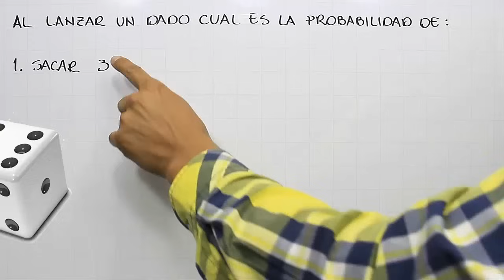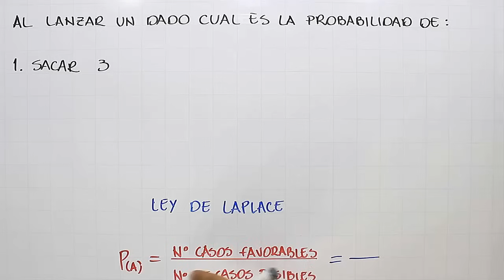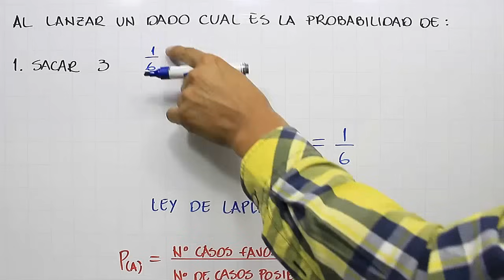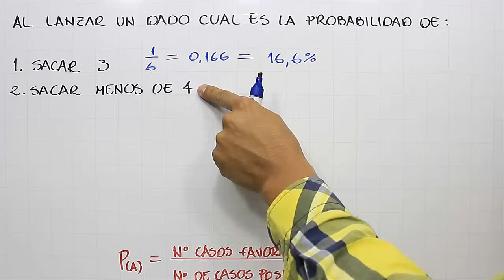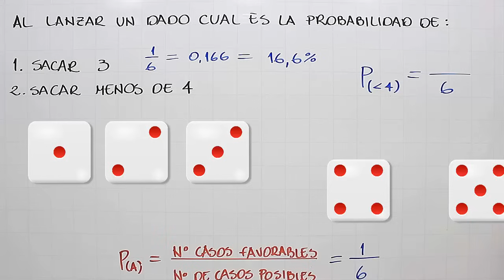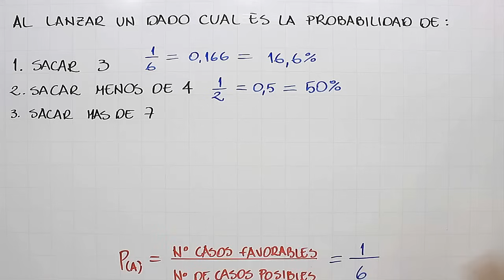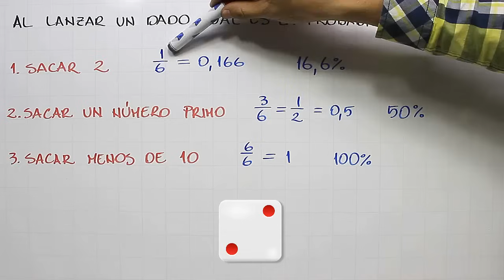Probabilidad de un evento simple con un dado | Ejemplo 3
Explicación de uno de los ejemplos clásicos para empezar a comprender el concepto de probabilidad, en este caso de un ejercicio de probabilidad de un evento o experimento simple en el que se utiliza la ley de Laplace, en el ejercicio: "Al lanzar un dado cuál es la probabilidad de?
1. Sacar 3?
2. Sacar menos de 4?
3. Sacar más de 7?
Dentro del curso de probabilidad.

0:00 Saludo
0:15 Conceptos que debes saber
1:18 Solución del ejemplo
3:45 Solución del ejemplo 2
5:35 Solución del ejemplo 3
6:55 Ejercicio de práctica